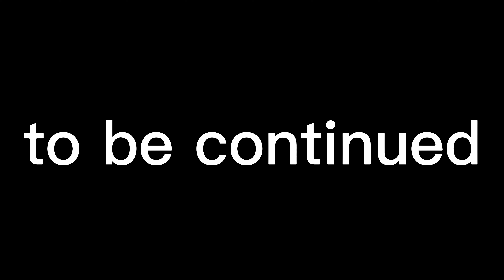Sylas devine mai puternic Part. #3 The mageseeker Romania